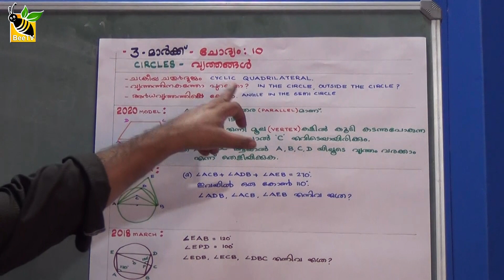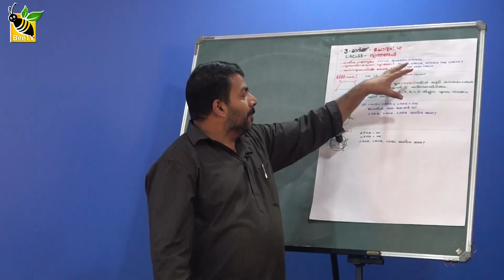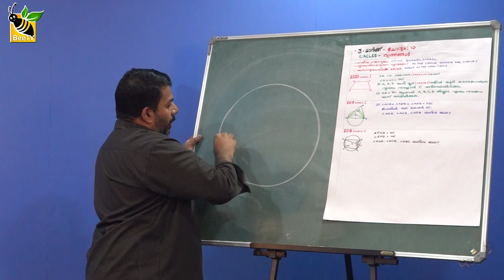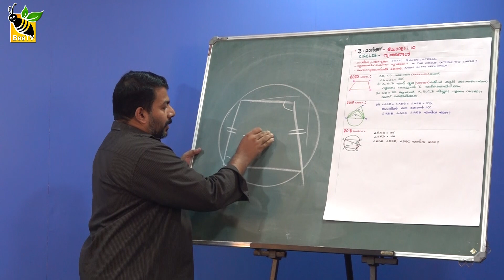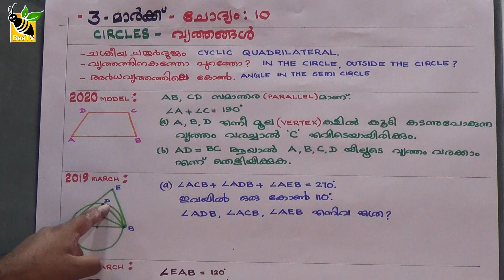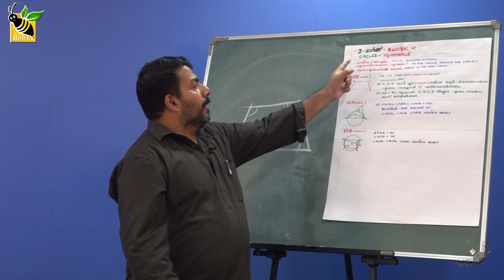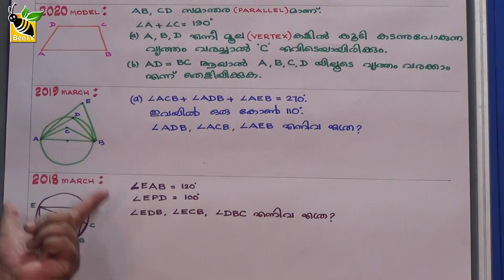SSLC Maths ൽ A+ വേണോ...?ഗണിത പരീക്ഷയിലെ ചോദ്യങ്ങൾ എവിടുന്നൊക്കെ !!Adeeb Sir JDT Islam HS Part 7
Adeeb Sir : 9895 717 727